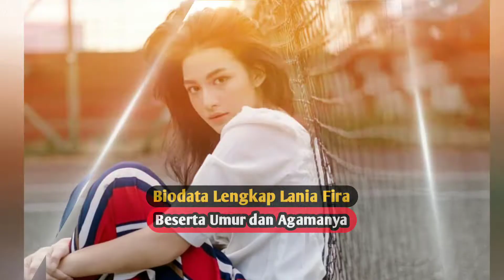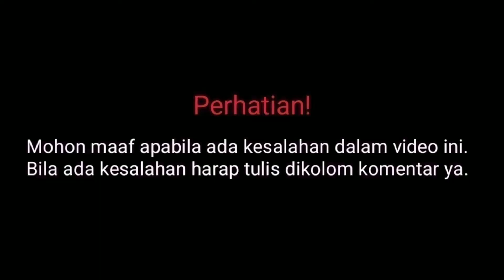Biodata Lania Fira Lengkap Umur dan Agama